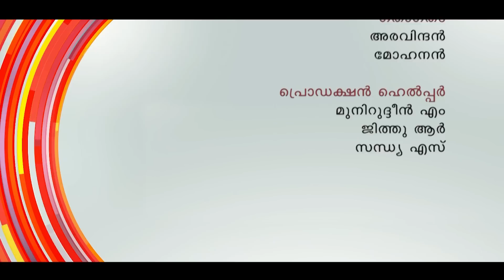നാം മുന്നോട്ട് എപ്പിസോഡ് 31: ട്രാൻസ് ജെൻഡർ വിഭാഗങ്ങളുടെ ക്ഷേമം.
നാം മുന്നോട്ട് എപ്പിസോഡ് 31
 ട്രാൻസ് ജെൻഡർ വിഭാഗങ്ങളുടെ ക്ഷേമം.